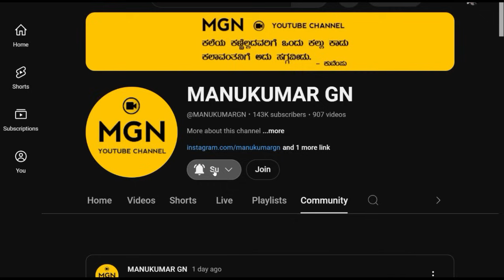14ನೇ ಕಂತಿನ ಗೃಹಲಕ್ಷ್ಮಿ ಹಣ ಖಾತೆಗೆ ಬಂತು | 82 ಸಾವಿರ ಮಹಿಳೆಯರಿಗೆ ಹಣ ಬರಲ್ಲ ಯಾಕೆ ಹಣ ಬರಲು ಏನು ಮಾಡಬೇಕು!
14ನೇ ಕಂತಿನ ಗೃಹಲಕ್ಷ್ಮಿ ಹಣ ಖಾತೆಗೆ ಬಂತು | 82 ಸಾವಿರ ಮಹಿಳೆಯರಿಗೆ ಹಣ ಬರಲ್ಲ ಯಾಕೆ ಹಣ ಬರಲು ಏನು ಮಾಡಬೇಕು!